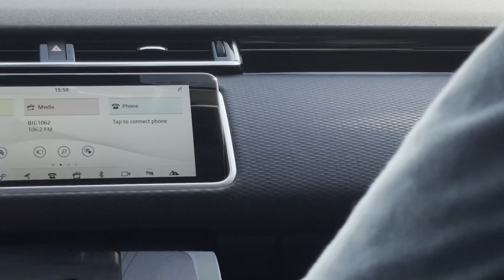Dubai Al Khail Road Drive